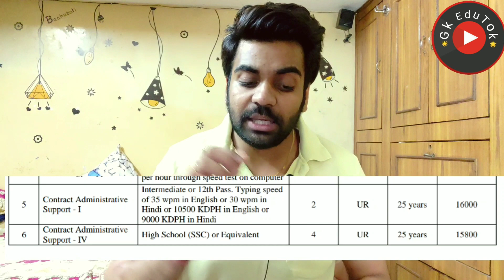Under Health Ministry Job : 10th Pass Male Female Freshers can apply / Free / Online Process ICMR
2,45,000 Vacancies

10th Pass Sarkari Naukri 2020,सरकारी नौकरी may 2020,
Jobs may 2020,
Employment News,
Employment News may,
Rojgar samachar,
upcoming jobs,
may job,
2020 jobs,
रोजगार समाचार,
Sarkari Result,
August 2nd week rojgar,
December,
अप्रेल samachar,
12th pass jobs 2020,
10th pass jobs 2020,
1 लाख से ज्यादा Vacancies,
DLS News,
10वीं/12वी पास की अाई केंद्रीय सरकार में भर्ती।

10th/12th pass-190000 Post

Post